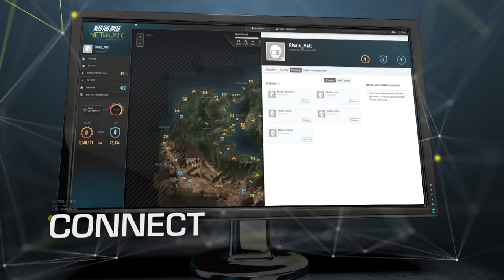Need for Speed Rivals - Network Trailer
More than just a companion app! OverWatch allows you to see your Friends playing in real time, interact with them and unlock exclusive content.

Plus, with Need for Speed Network powered by Autolog you can view your game progression, see your next unlocks and plan your next gaming session on the move.

Need for Speed Rivals is available now for PS4, Xbox One, Xbox 360, PS3 & PC.

Will You Cross the Line?